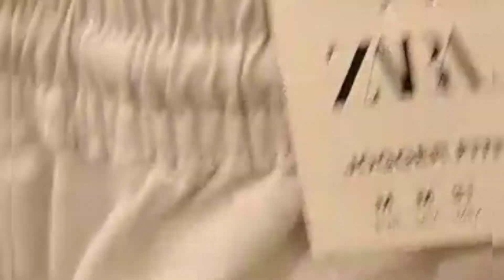benidorm good time